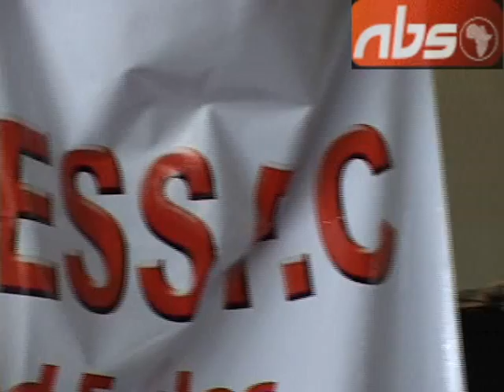EXPRESS FC PUSHING ON